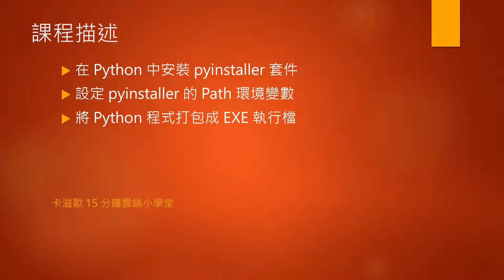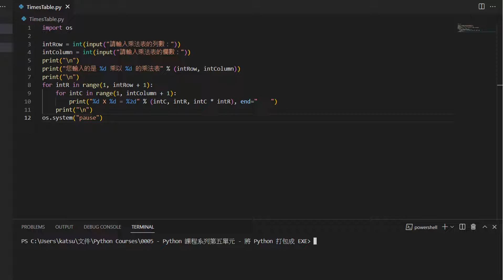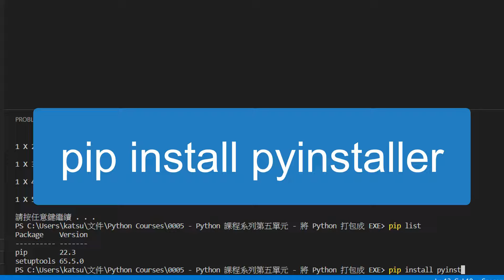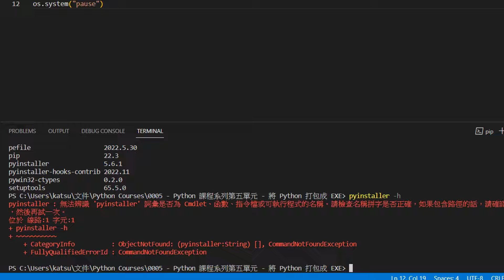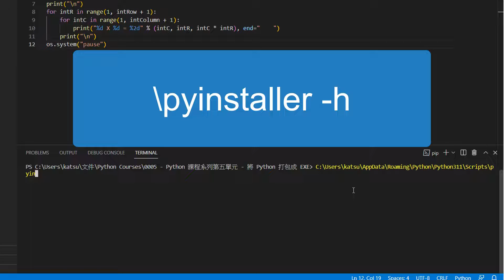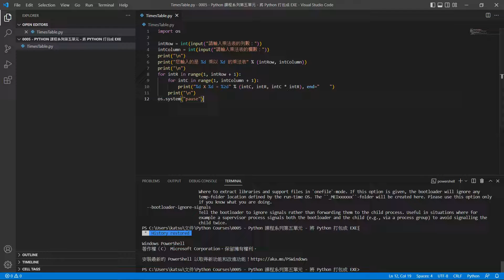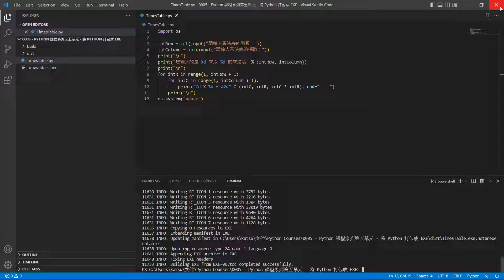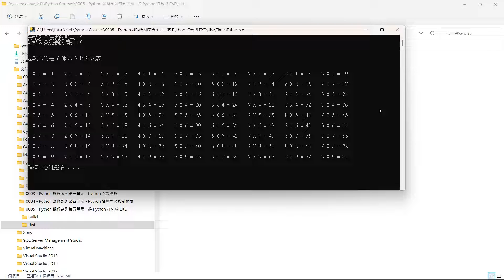將 Python 程式打包成 EXE 執行檔 （Python 課程系列 - 0005）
Python 第五單元課程，共分為三大部份：
一、在 Python 中安裝 pyinstaller 套件
二、設定 pyinstaller 的 Path 環境變數
三、將 Python 程式打包成 EXE 執行檔

【參考課程】
Python 課程第一單元 - 【Python 介紹與安裝】

【Python 相關資源】
Python 官網

卡滋歐 15 分鐘雲端小學堂